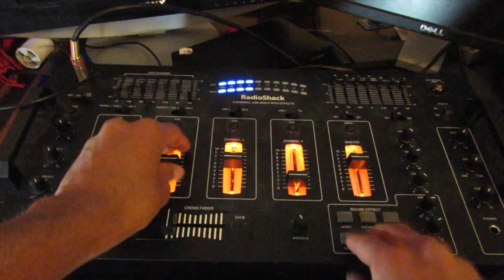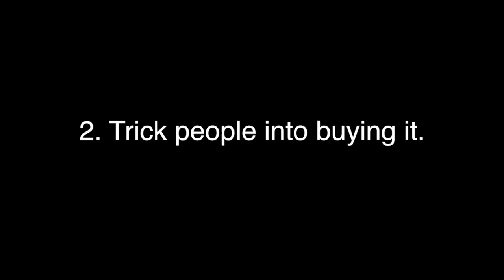3 Ways To Promote A Mixtape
This is what happens when Daquan promotes a mixtape.